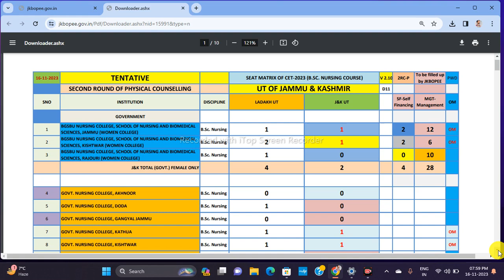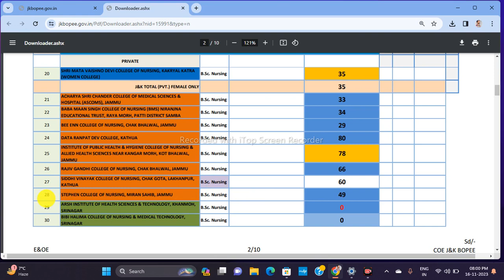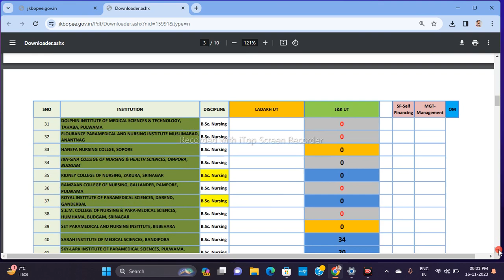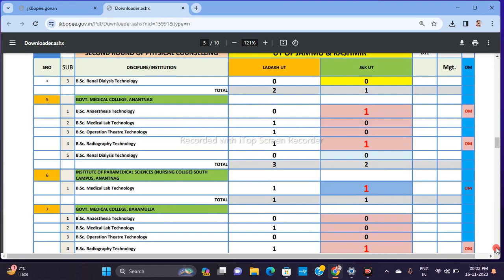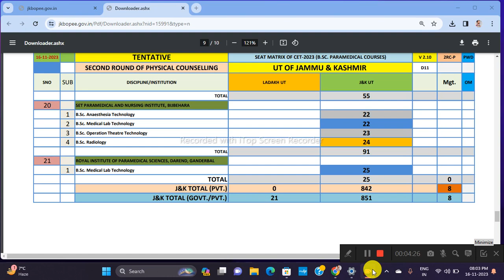JKBOPEE Bsc Nursing Round 2 Update On Vacent Seats Check Details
inc Incbscnursing

🚨jkbopee released seat metrix for bsc nursing day 11.